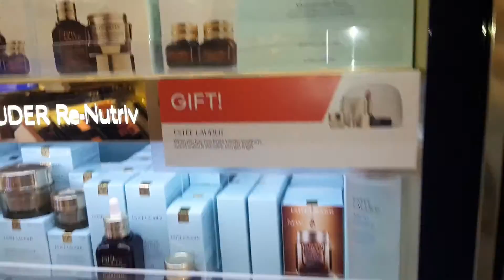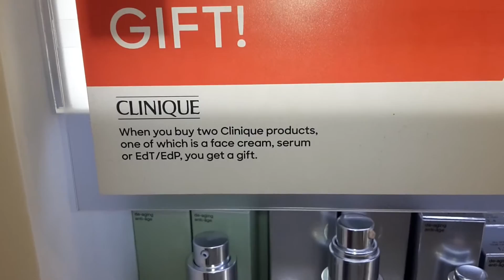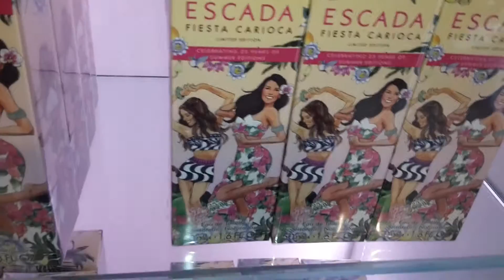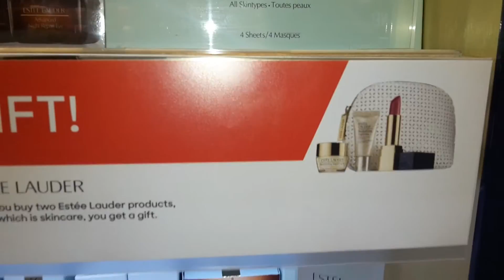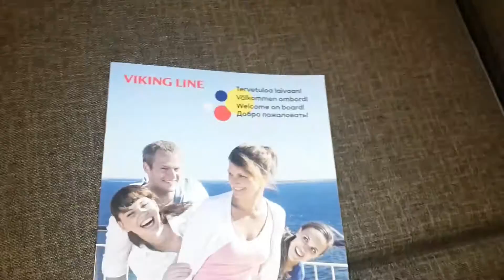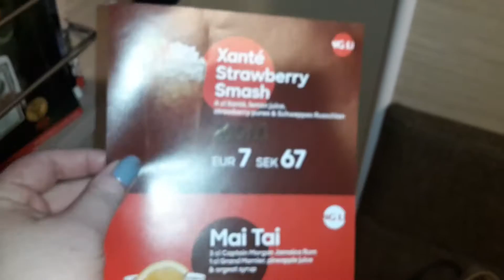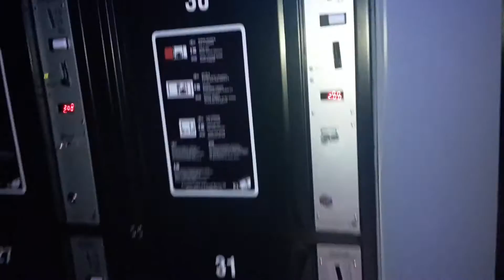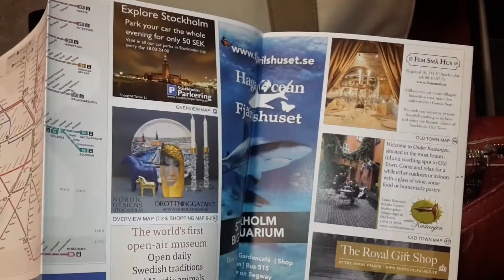Vlog: поездка в Стокгольм по морю, tax free, хождение по городу